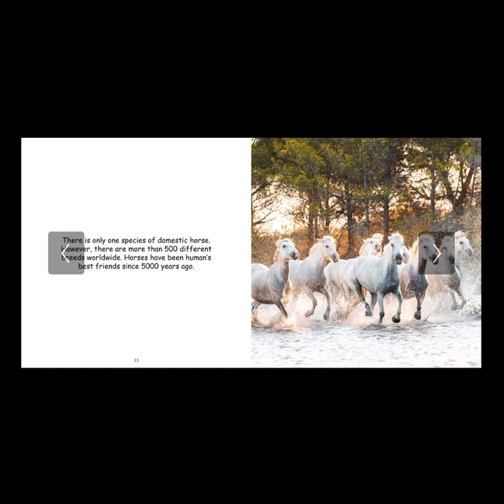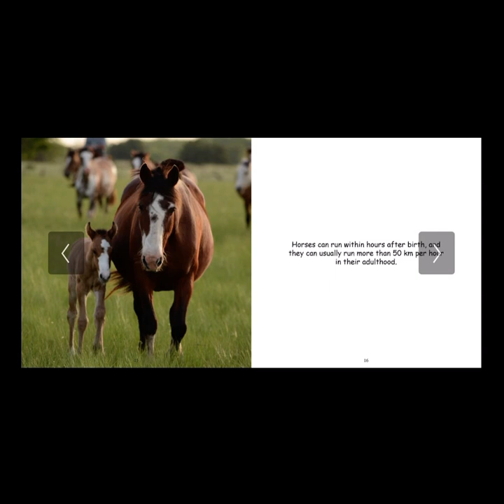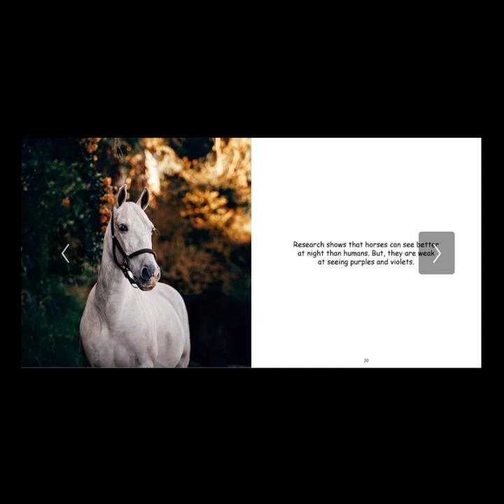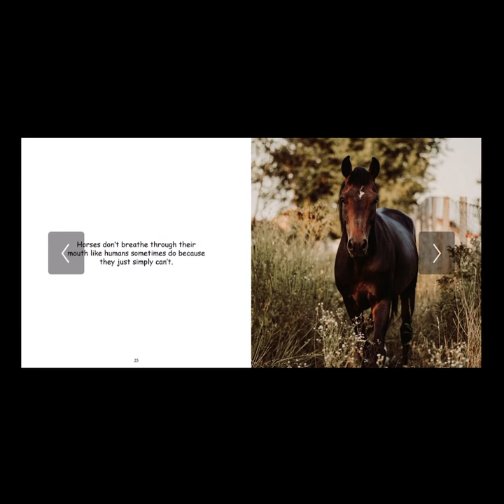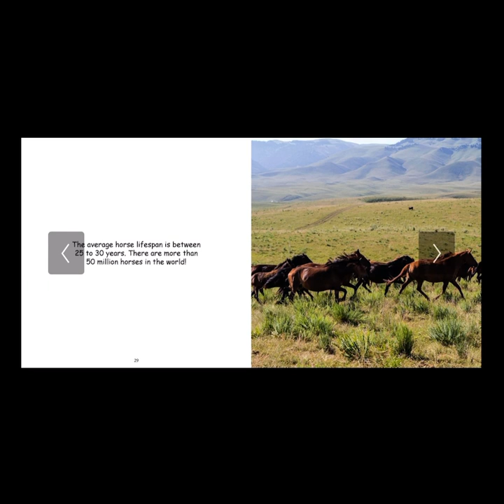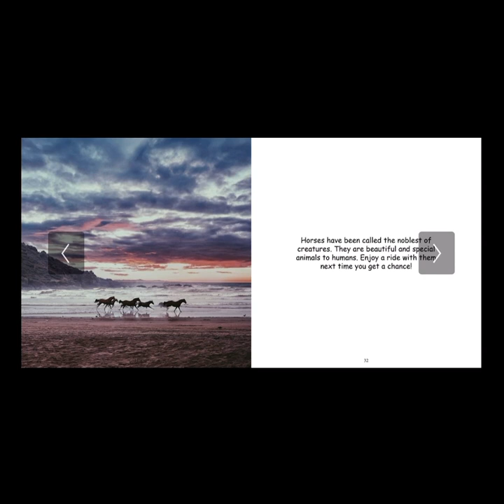Cheryl’s reading time: Everything about Horses - Free Reading on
Everything About Horses

Reading length: 4:56 mins

Cheryl is a 14-year-old girl who is full of fun and energy. She is very enthusiastic about promoting educational equity and narrowing learning gaps globally. Through her efforts, Cheryl sees the world in its purest form and wants to encourage others through their learning path.

Cheryl brings you another fantastic reading session today. Today’s children’s picture book is about deer; the cute animals that make lots of appearances on TV. Learn everything about them today! Enjoy the video and the book. Check our bio for many incredible stories and free books online.

Like us, if you enjoyed the story.
Follow us for many more new stories every month!